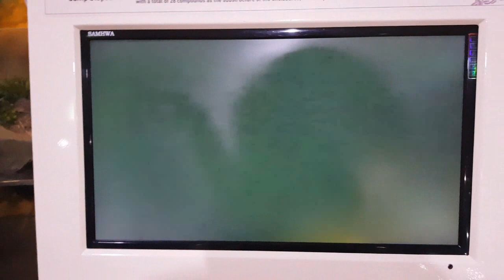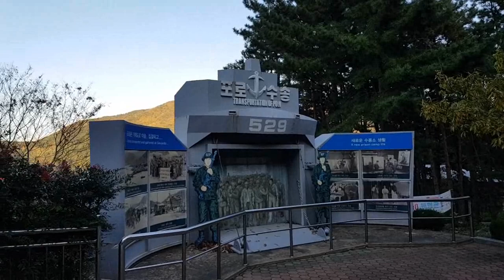Mengenal Sejarah Perang Korea l Historic Park of Geoje P.O.W. Camp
Perang Korea merupakan salah satu perang yang terdahsyat setelah Perang Dunia II. Perang ini dipicu oleh konflik antara Korea Utara dan Korea Selatan, dimana tidak hanya dua negara tersebut yang terlibat.  Konflik ini melibatkan negara-negara besar yang diantaranya Amerika Serikat, Kanada, Australia dan Britania Raya sebagai sekutu Korea Selatan, sedangan di pihak Korea Utara terdapat negara China dan Uni Soviet. Selain itu banyak negara lain mengirimkan tentara di bawah bendera PBB. Perang Korea berlangsung selama kurang lebih 3 tahun (sejak 25 Juni 1950 sampai 27 Juli 1953), namun secara teknis konflik ini masih berlanjut sampai sekarang karena belum ada perjanjian perdamaian antara kedua belah pihak yang bertikai.
Salah satu tempat bersejarah yang menandai adanya perang Korea yaitu adanya penjara untuk tawanan perang Korea. Kamp ini dikhususkan bagi prajurit militer China dan Korea Utara yang tertangkap oleh pasukan PBB selama perang Korea.

1 : Little Maps by Eddy (promoted by wondershare filmora)